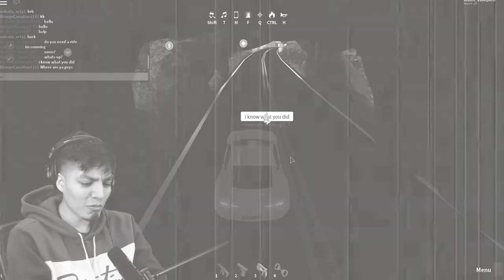ROBLOX MEEPCITY.EXE | THE EVIL SIDE OF MEEPCITY ROBLOX!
ROBLOX MEEPCITY.EXE | THE EVIL SIDE OF MEEPCITY ROBLOX!ADD MY INSTAGRAM!

list=PLmXG5JxeMAwR1zfLkgu9KGIYBcEIGur7-

roblox